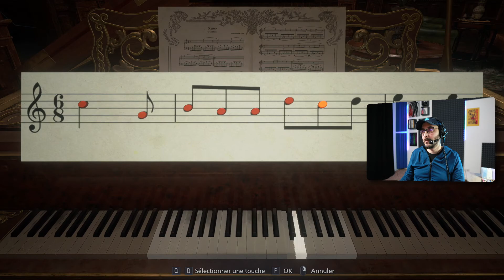Je perds la main - RESIDENT EVIL VILLAGE Gameplay FR (03)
Let's Play Fr RESIDENT EVIL VILLAGE, parce que la vie c'est avant tout des rencontres, faisons donc la connaissance de Mère Miranda et des Dimitrescu, entre autres.
RESIDENT EVIL VILLAGE Gameplay FR.